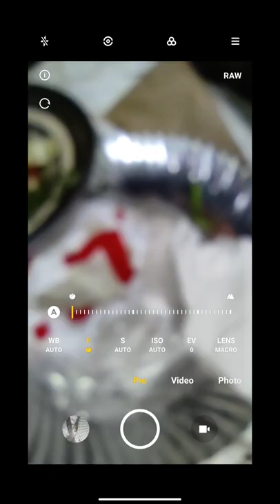To Macro 101 Moth.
An Amazing Macro Videography of a Moth sitting on a piece of tissue. Its details are clearly visible, The Eyes, The Antennae, The legs and Wings. The World when viewed in Macro seems too good to behold.

Moths often have feather like antennae with no club at the end. When perched, their wings lay flat. Moths tend to have thick hairy bodies and more earth tone coloured wings. Moths are usually active at night and rest during the day in a preferred wooded habitat.
Moths have very long proboscis, or tongues, which they use to suck nectar or other fluids. These proboscis are very tightly coiled not in use, like a hosepipe. When in use, the proboscis are uncoiled to their full length and in some species, that length is remarkably long. The Hummingbird Moth has a tongue that is actually longer than its whole body. The Darwin’s Hawk moth of Madagascar has a proboscis nearly 13 inches long, evolved, no doubt, to enable feeding on deep throated orchids which grow in that region.

Camouflage is a great defence in avoiding detection by a hungry predator. Some moths look just like lichen, others look exactly like the bark of trees native to their habitat. It has even been noticed that in city areas where smoke pollution is strong, some moths have actually developed a darker colouration than the same species that live in less polluted areas.
Another effective form of camouflage is colouration which can confuse a predator into either striking at a none vital part of the moths body or into missing it all together. The lines and spots on these moths would make aiming in on it difficult, especially when it is moving.

Moths (like many other adult insects) have compound eyes and simple eyes. These eyes are made up of many hexagonal lens/corneas which focus light from each part of the insects field of view onto a rhabdome (the equivalent of our retina). An optic nerve then carries this information to the insects brain. They see very differently from us. they can see ultraviolet rays (which are invisible to us).

The vision of Moths changes radically in their different stages of life.
Moths are insect closely related to butterflies. Both belong to the order Lepidoptera. The differences between butterflies and moths is more than just taxonomy. Scientists have identified some 200,000 species of moths world wide and suspect there may be as many as five times that amount.

Moths navigate by two methods. They use the moon and stars when available and geomagnetic clues when light sources are obscured.

Moths heat up their flight muscles by vibrating their wings, since they do not have the radiant energy of the sun (being nocturnal) at their disposal to serve that purpose.

Moths vary greatly in size, ranging in wingspan from about 4 mm (0.16 inch) to nearly 30 cm (about 1 foot). Highly adapted, they live in all but polar habitats. The wings, bodies, and legs of moths are covered with dustlike scales that come off if the insect is handled. Compared with butterflies, moths have stouter bodies and duller colouring. Moths also have distinctive feathery or thick antennae. When at rest, moths either fold their wings tentlike over the body, wrap them around the body, or hold them extended at their sides, whereas butterflies hold their wings vertically.

As with all lepidopterans, the moth life cycle has four stages: egg, larva (caterpillar), pupa (chrysalis), and adult (imago). The larvae and adults of most moth species are plant eaters. Larvae in particular do considerable damage to ornamental trees and shrubs and to many other plants of economic importance. The bollworm and measuring worm are two of the most destructive types of moth larvae. Some moth species (especially those of the family Tineidae, which includes the clothes moth) eat wool, fur, silk, and even feathers.